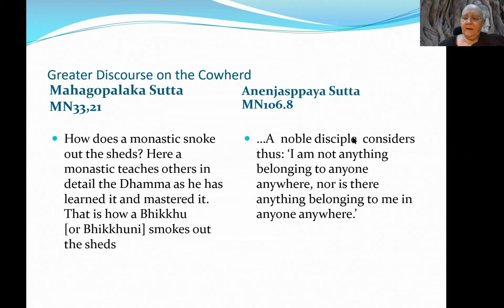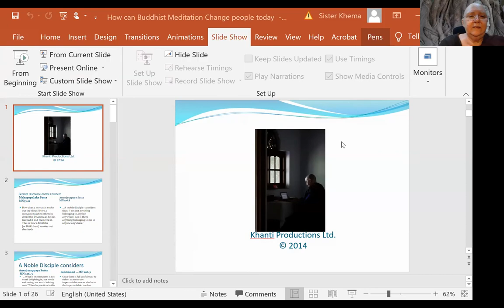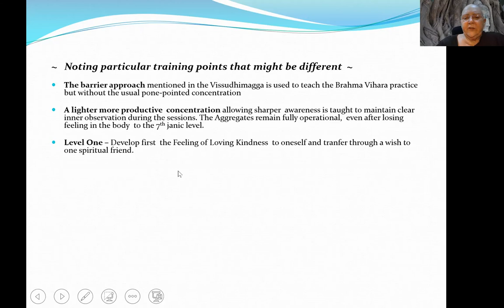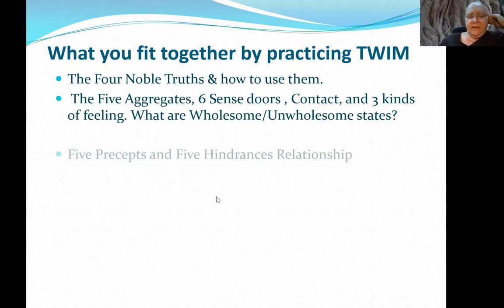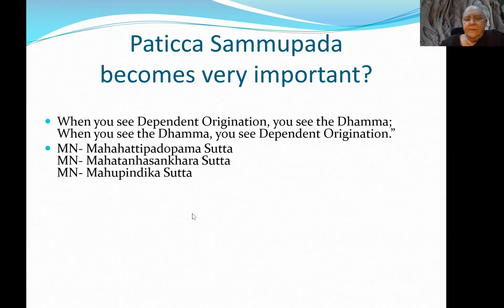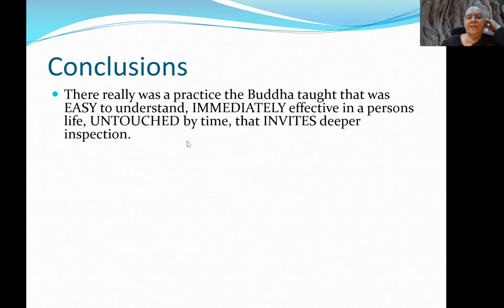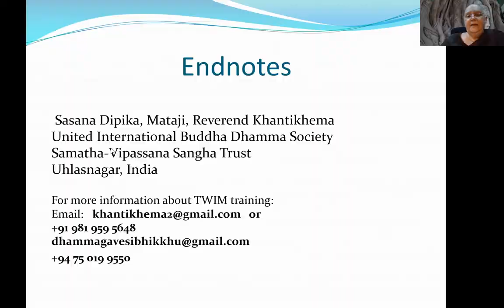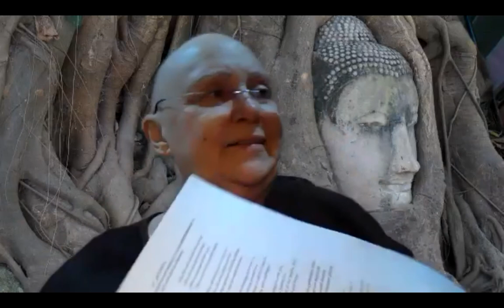MN-106: Aneñjasappaya Sutta - Way to an Imperturbable Mind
MN-106: Aneñjasappaya Sutta: The Way to the Imperturbable''  - Meditation without hindrances: What did the Buddha have in mind?

1) Every Wednesday 6.30 PM India | 8 PM Indonesia | 9 PM Malaysia
Meeting ID: 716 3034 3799
Password: 1234

2) Every Sunday 2.30 - 5 PM India | 7.00 - 9:30 PM Sydney
Meeting ID: 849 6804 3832
Password: 1234

3) Every Sunday 6 PM  India (Hindi Meeting with Rajiv Dinesh)
Password: 1234